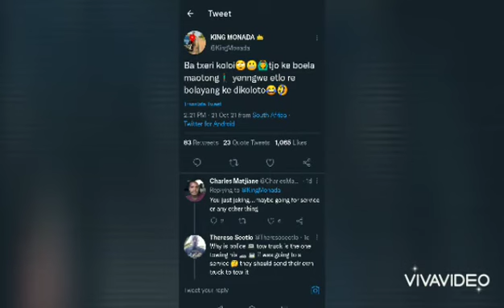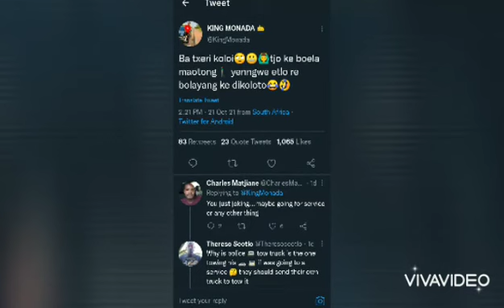Is King Monada Broke?!?!